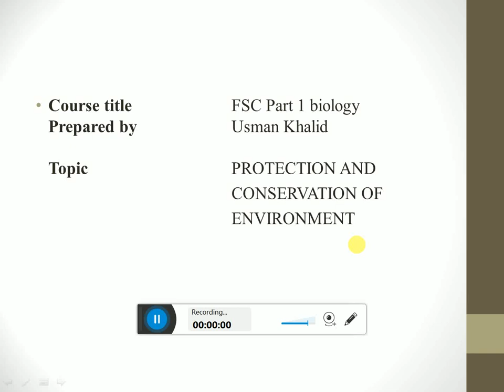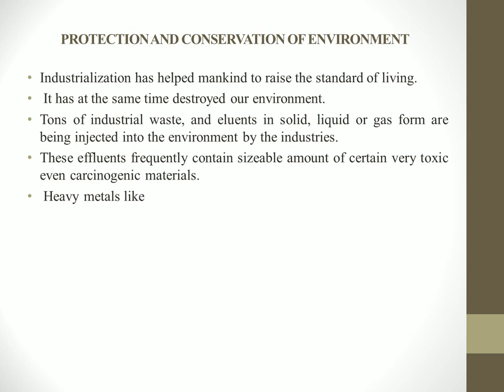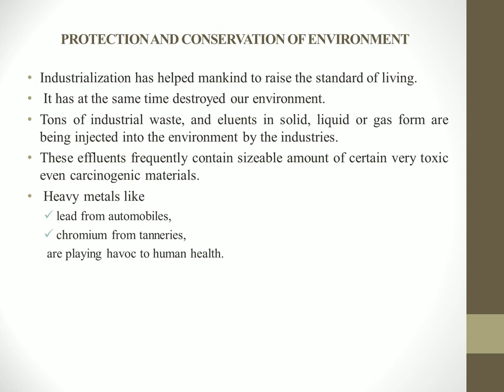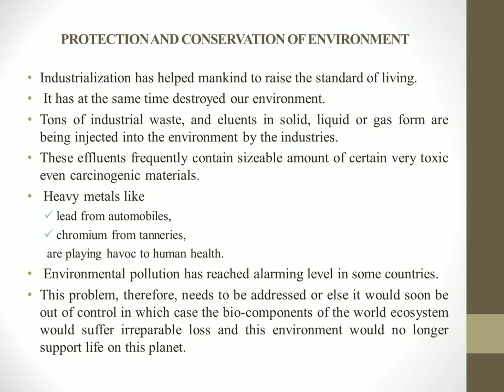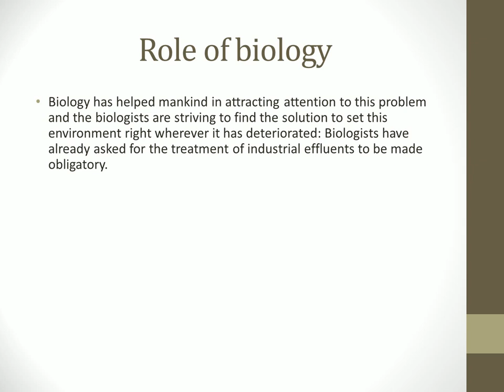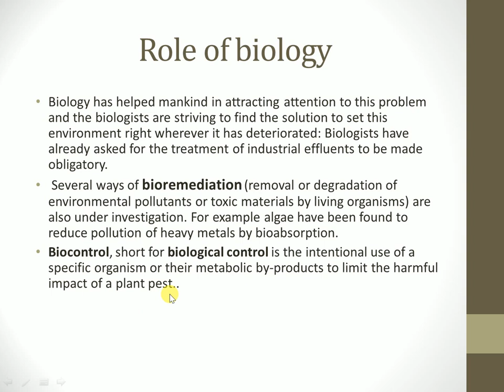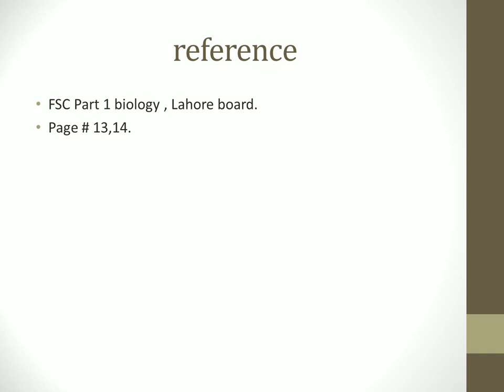1.11-PROTECTION AND CONSERVATION OF ENVIRONMENT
1.11-PROTECTION AND CONSERVATION OF ENVIRONMENT.
lahore / grw board.